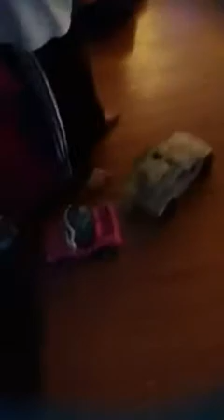Hamster drivin rc car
Hilarious hamster  drivin a car for fun